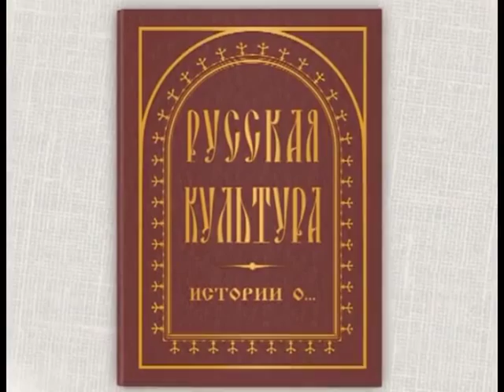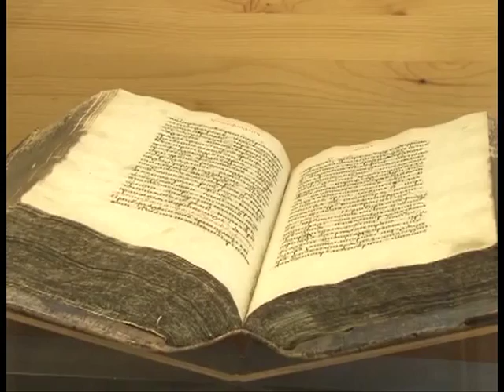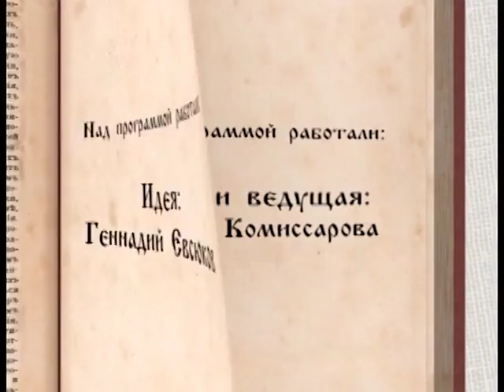Русская культура. Истории о… 08.04.16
Традиции российского воинства. Что испокон веков поддерживает боевой дух защитников родной земли и как сохраняется традиция, трансформируясь в современных  условиях.